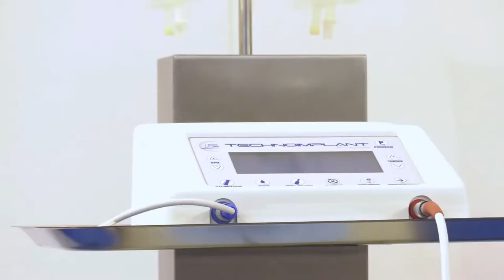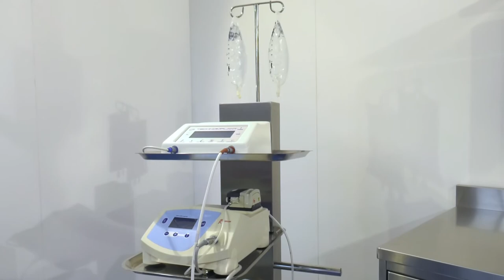Il dottor Zanna parla del carrello per apparecchiature chirurgiche autoclavabile Easy Tray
In questo video vediamo cosa pensa il dottor Massimo Zanna medico chirurgo maxillofacciale della linea odontoiatrica Handy Surgery di Tecnomed Italia. In particolare vediamo cosa pensa del carrello per apparecchiature chirurgiche autoclavabile Easy Tray